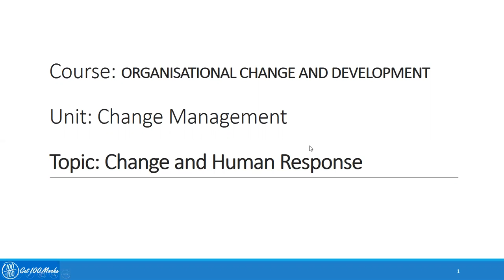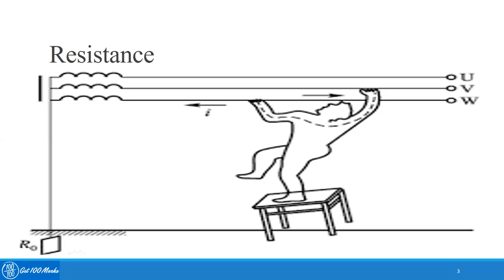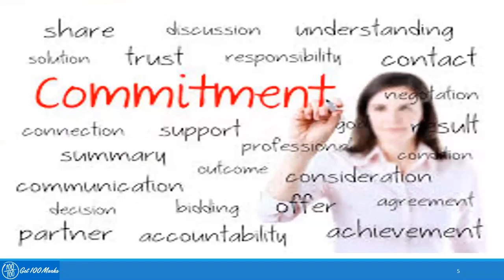1.3 Change And Human Response